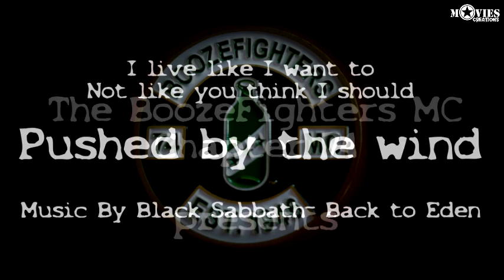PUSHED BY THE WIND